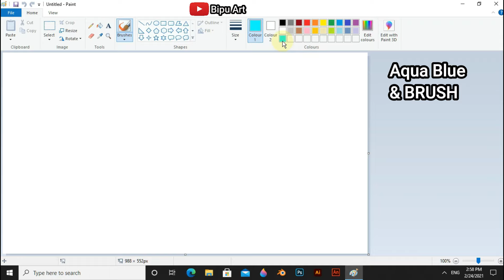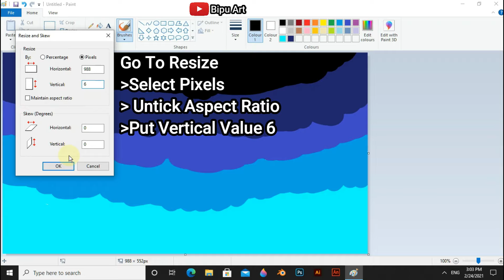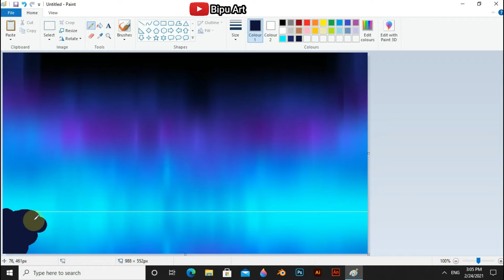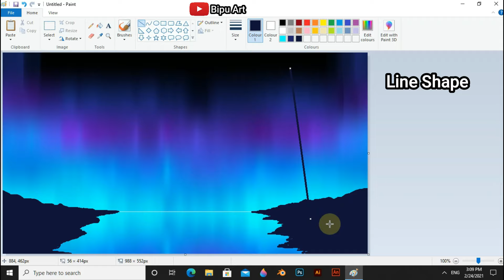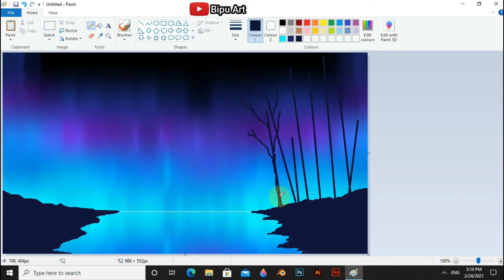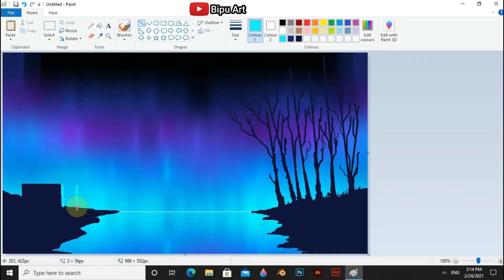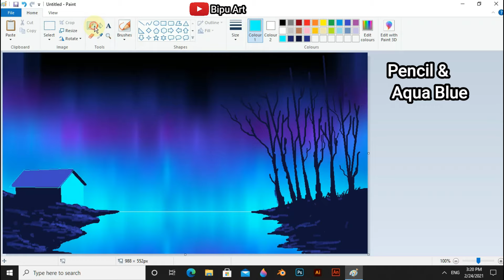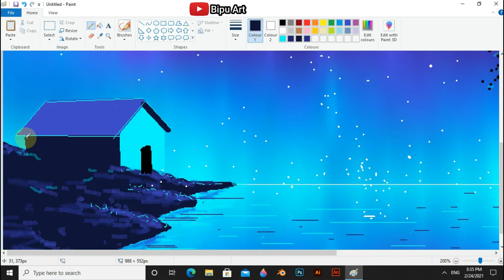How to Draw in Ms Paint | drawing in paint in computer | scenery drawing